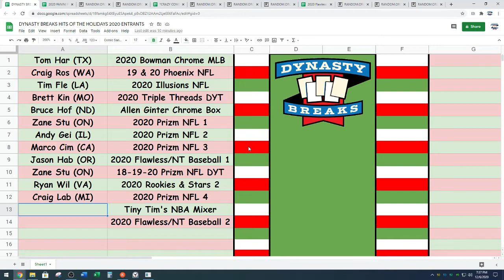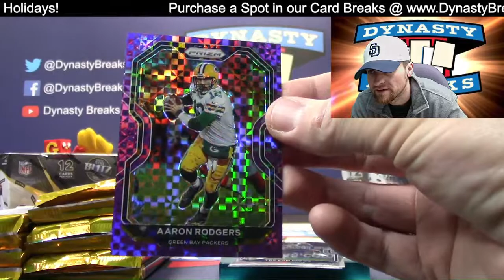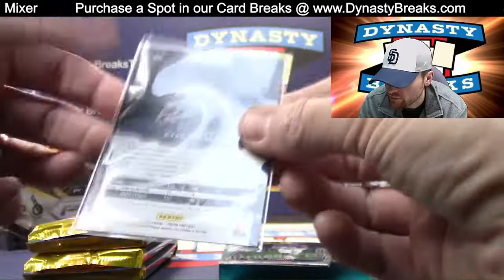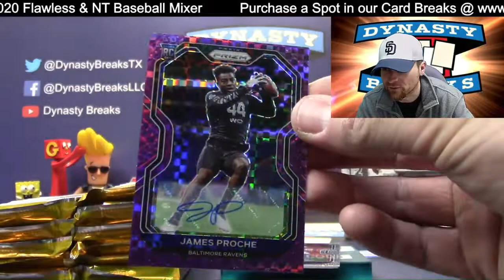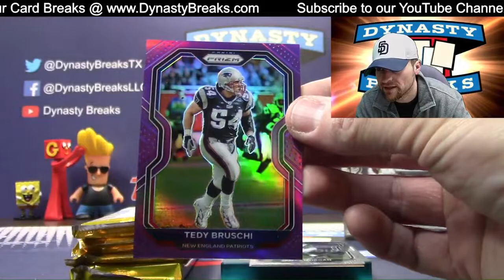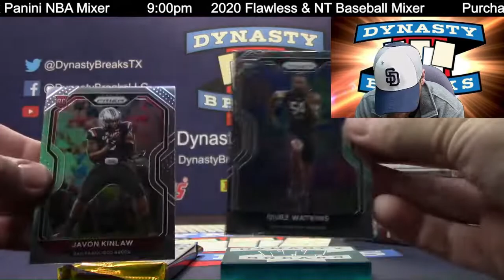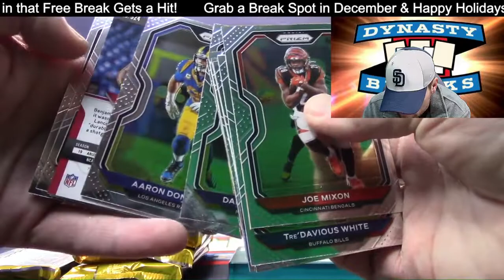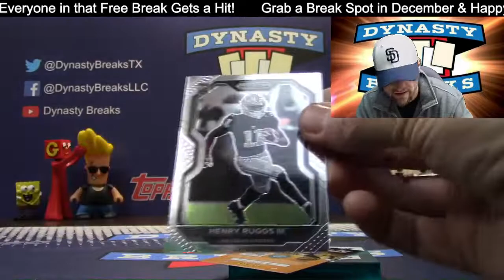2020 Prizm Hobby Football Card 3 Box Quarter Case Break #4 Sports Cards